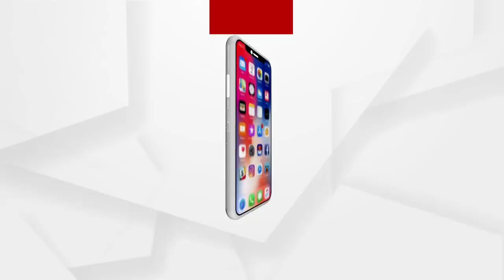ପ୍ରମାଣ ନଷ୍ଟ ପାଇଁ ଏସଆଇଟିକୁ ପଠାଯାଇଛି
ପ୍ରମାଣ ନଷ୍ଟ କରିବା ପାଇଁ ରାଜ୍ୟ ସରକାର ଏସଆଇଟିକୁ ନୟାଗଡ ପଠାଇଛନ୍ତି...ପରୀ ହତ୍ୟାକାଣ୍ଡ ମାମଲାରେ ଏମିତି କିଛି କହିଲେ ବିଜେପି ରାଜ୍ୟ ସାଧାରଣ ସମ୍ପାଦିକା ଲେଖାଶ୍ରୀ ସାମନ୍ତସିହାଂର.